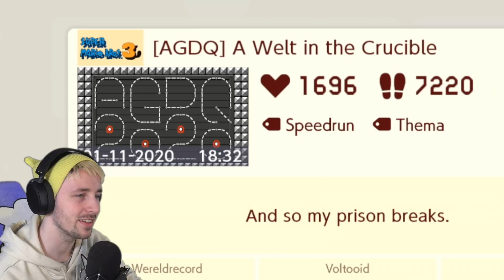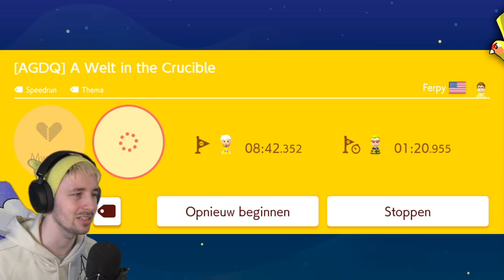VOOR HET EINDE, GA JE AF! - AGDQ Super Mario Maker 2